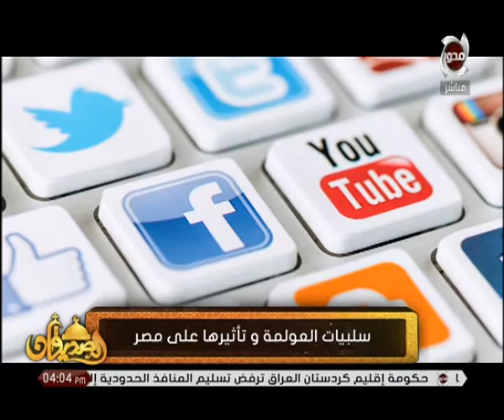الصديقان | تقرير يكشف عن ما هي سلبيات العولمة وتاثيرها على "مصر"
الصديقان | سلبيات العولمة وتاثيرها على "مصر"
"برنامج الصديقان، برنامج اجتماعي ديني، يناقش القضايا والمشكلات الاجتماعية في مصر ويقدم حلول من الدين الاسلامي والمسيحي، وكذلك عرض العلاقة المترابطة بين الاسلام والمسيحية داخل مصر.
يقدمه كلٌ من: الشيخ مظهر شاهين، والقس اثناسيوس رزق، ويعرض يوم الجمعة من كل أسبوع في تمام الساعة 4:00 عصراً."